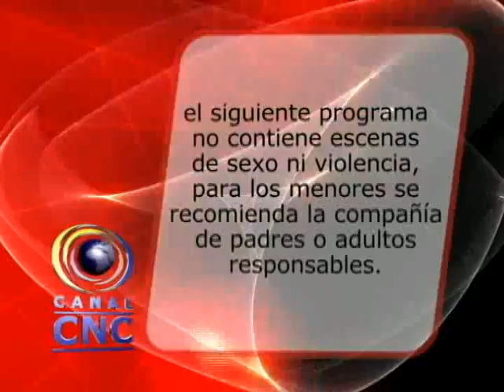CNC NOTICIAS BUGA FEBRERO 02 DE 2015